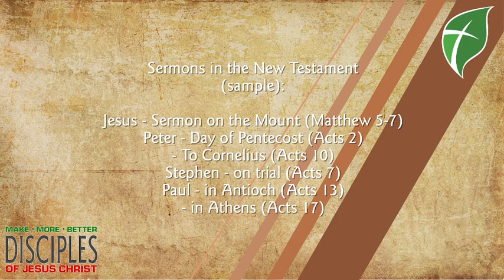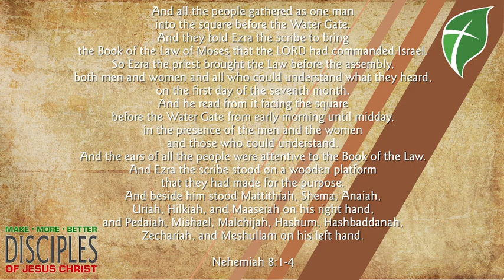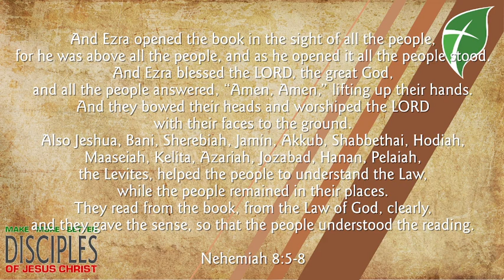October 21, 2024 Daily Update and Devotional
There are not as many examples of sermons in the NT as you might think! In today's devotional, Pastor House looks at what preaching is supposed to be like, and invites us to listen to God through His Word.

PLUS there’s updates and prayer!